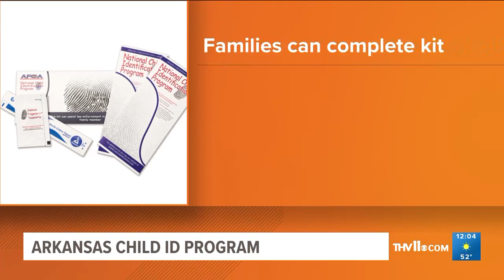KTHV Arkansas Child ID Program 01 31 2024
KTHV reports on Attorney General Griffin's announcement creating the Arkansas Child ID Program.